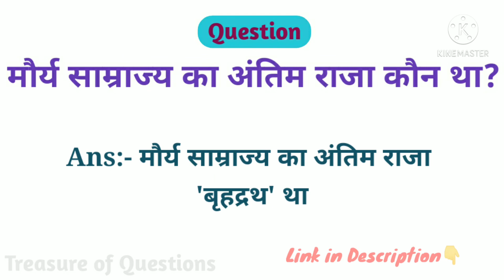मौर्य साम्राज्य का अंतिम राजा कौन था | maurya samrajya ka antim raja kaun tha